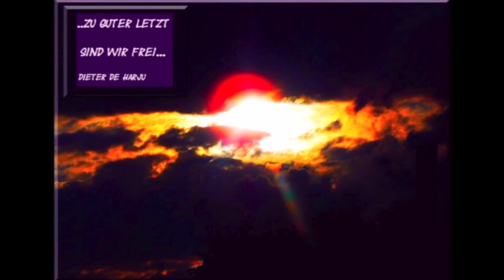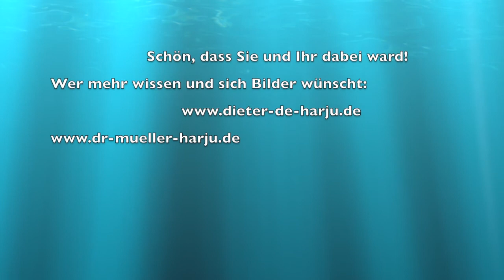Lebens-Kunst-Musik Dieter de Harju Vol I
Malereien PhotoART von Dieter de Harju mit Musik von Aaron Marcel